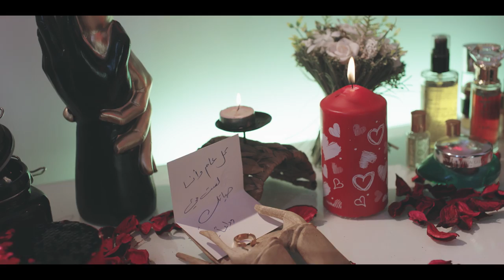هند البلوشي - ماكفاك /[Official Music Video ] Hind Albloushi - Makefak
جديدي 2021
فديو كليب أغنية#ماكفاك  🎼
كلمات وغناء هند_البلوشي ( @hind_albloushii )
ألحان وتوزيع عبدالله_العماني ( @aalomany )
مكس وماستر : صهيب_العوضي ( @suhaibalawadhi )
جيتارات
كلارينيت - ناي
قانون
ايقاعات
مودل : احمد_السيف ( @as.ahmad.alsaif )
أزياء امجد_العضب ( @amgadaladab )
مكياج : حنان_النجادة ( @hananalnajadah ) مريم_العتيقي ( @maryamah_alateeqi )
تصفيف شعر : نورة_مصباح ( @nonohairstyles )
تنسيق ومتابعة : الاء_الوزان (@ala2_alwazzan )
مدير إنتاج
منفذ إنتاج
خدمات انتاجية : ساجد
ارت ديزاينر : هند ماجيك
ميكينج اوف : محمد_خلف (@_0j4 )
مونتاج الكواليس وتصميم البوستر : ( @designer_hind )
مونتاج الفيديو كليب : A.M.H ( @a_mullahussain )
تصميم ألوان :احمد_عبدالمنعم
مشرف إضاءة
مشرف كاميرا
مساعد كاميرا

شكر خاص : شركة الملا أوتوموبيلز لبيع وشراء السيارات
فني إضاءة

تصوير
مدير التصوير والاضاءة محسن_ملاحسين (@m_mullahussain )
إخراج : هند_البلوشي (@hind_albloushii)
تنفيذ : @magiclens_kw
إنتاج : @
magic_world_hm @makarem.media